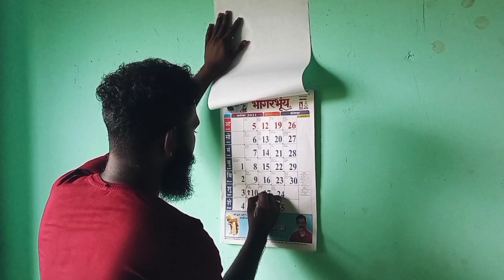Ganpati video 2021..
Concept and story/script : Geetesh gaonkar

Cast and team:
Geetesh Gaonkar
Deeraj Gaonkar
Shekhar khandeparkar
Rohit Gaonkar
Vishant Gaonkar
Akash satarkar
Ganraj Gaonkar
Utkarsh Gaonkar
Kiran Gaonkar
Premanand Gaonkar
Arvind yadav
Sandesh Gaonkar
Viraj Gaonkar
Suhas shilkar
Tanuj Gaonkar
Suraj shilkar
Dharmesh kodarkar

Videography:
Joshua Fernandes

With Support:
Chandrakant shetkar
Ramesh shetkar
Viddesh Gaonkar
Tulshidas Gaonkar
Kiran gaonkar

Location:
Nirankal Ponda Goa